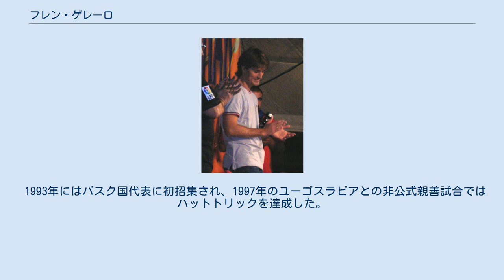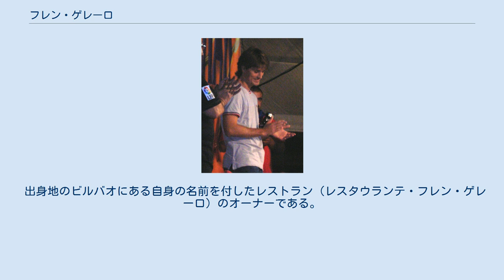フレン・ゲレーロ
フレン・ゲレーロ（Julen Guerrero、1974年1月7日-）は、スペインの元サッカー選手。
 ビスカヤ県ポルトゥガレテに生まれ、8歳の時にアスレティック・ビルバオの下部組織に入団した。
1991-92シーズンにはリザーブチームであるビルバオ・アスレティックに昇格し、セグンダ・ディビシオン（2部）でプレーした。
1992年にはアイトール・カランカらとともにU-19チームで全国リーグ・全国カップの2冠を達成した。
同年9月、18歳の時にユップ・ハインケス監督が率いるトップチームに初招集され、デビューするとすぐにレギュラーとなると、デビュー以来の2シーズンで28得点を記録した。
1993年にはエル・パイス紙のリーグ最優秀スペイン人新人選手賞を獲得し、1994年にはエル・パイス紙とドン・バロン紙のリーグ最優秀スペイン人選手賞を獲得した。
1993-94シーズンのアルバセテ・バロンピエ戦ではハットトリックを達成し、スポルティング・ヒホン戦では1試合4得点を記録した。
これらの活躍で、レアル・マドリード、FCバルセロナ、アトレティコ・マドリード、ユヴェントスFC、SSラツィオ、マンチェスター・ユナイテッドFCなどの関心を引いたが、アスレティック・ビルバオに忠誠を誓い、1997年には10年間の契約延長を果たした。
これはクラブ史上最長期間の契約であり、この契約によりクラブ最高年俸選手となった。
 1997-98シーズンには29試合に出場して8得点し、UEFAチャンピオンズリーグ出場権を獲得できる2位でシーズンを終えた。
しかし、その後の数シーズンは出場機会が減少し、まだ28歳であった2002年にはルイス・フェルナンデス監督によって控えに降格させられた。
2002-03シーズンから2005-06シーズンまでの4シーズンには57試合しか出場できず、得点はわずか4点に終わった。
2006年7月11日、記者会見で現役引退を発表した。
プリメーラ・ディビシオンでプレーした14シーズンで372試合に出場して101得点を記録し、UEFAチャンピオンズリーグも含めた欧州カップ戦では15試合に出場して5得点を挙げている。
引退してすぐに下部組織であるレサマの1チームの指揮を任され、2年後に退任した。
 スペイン代表 U-16スペイン代表から各年代の世代別スペイン代表に選ばれ、U-21スペイン代表としては12試合に出場して8得点を挙げた。
 まだ19歳であった1993年1月27日、ラス・パルマス・デ・グラン・カナリアで行われたメキシコ戦でスペイン代表デビューし、同年6月2日の1994 FIFAワールドカップ・ヨーロッパ予選・リトアニア戦(2-0)で代表初得点を含む2得点を挙げた。
1994年にはアメリカで開催された1994 FIFAワールドカップ本大会に招集され、1試合に出場している。
1996年にはUEFA欧州選手権1996に出場し、同年12月18日のマルタ共和国戦(3-0)ではハットトリックを達成した。
1998年にはフランスで開催された1998 FIFAワールドカップに出場した。
1999年9月8日、UEFA欧州選手権2000予選のキプロス戦(8-0)でもハットトリックを達成している。
2000年10月までに41試合に出場して13得点を挙げた。
 1993年にはバスク国代表に初招集され、1997年のユーゴスラビアとの非公式親善試合ではハットトリックを達成した。
2006年までに11試合に出場して6得点を挙げた。
 弟のホセ・フェリクス・ゲレーロ(José Félix Guerrero)はミッドフィールダーとしてプレーするプロサッカー選手であり、アスレティック・ビルバオの下部組織出身である。
プリメーラ・ディビシオンでは58試合に出場して2得点を挙げ、セグンダ・ディビシオン以下も含めると160試合に出場した。
 出身地のビルバオにある自身の名前を付したレストラン（レスタウランテ・フレン・ゲレーロ）のオーナーである。
ユーロスポーツのコラムニストである。